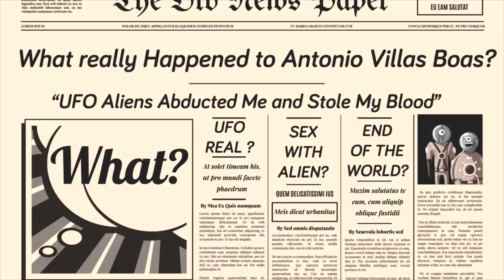The Terrifying Alien Encounter That’s Never Been Explained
What were the most weird and terrifying alien encounters that ever happened? Is there any explanation behind all of these alien abductions?

UFOs and alien encounters have been reported since antiquity, yet in the 1950s, an explosion of UFO sightings rocked the planet and continue to this day. Although they are often harmless events, there is a darker side to the UFO phenomenon - the alleged abduction or visitation of human beings by alien visitors. Hello, and welcome to another special episode of The Infographics Show's Greatest Mysteries. Today, we're taking a look at the alien abduction phenomenon with two of the most convincing cases of all time.